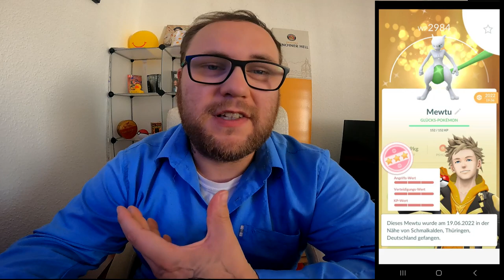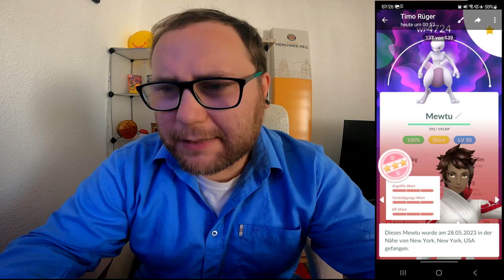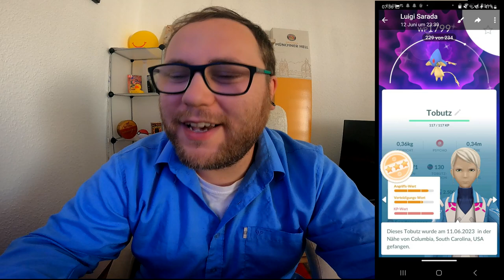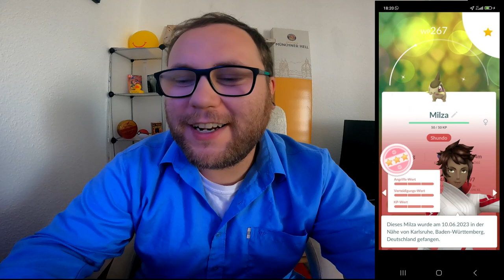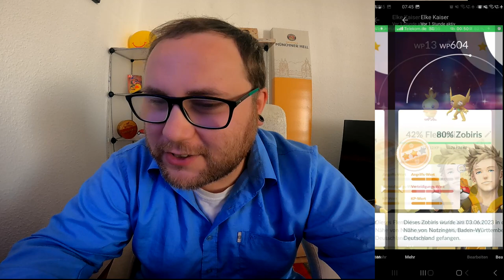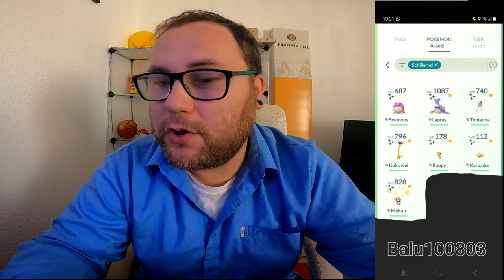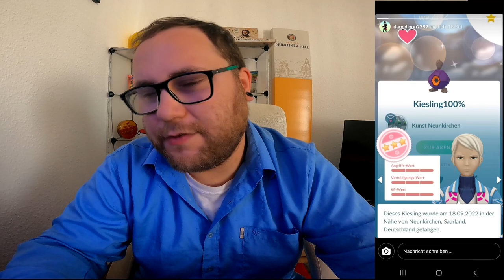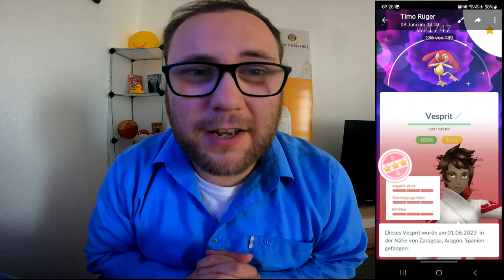Raid Am Mittwoch Vol. 242 (Highlights & Schocker) | Pokémon GO Deutsch # 2520